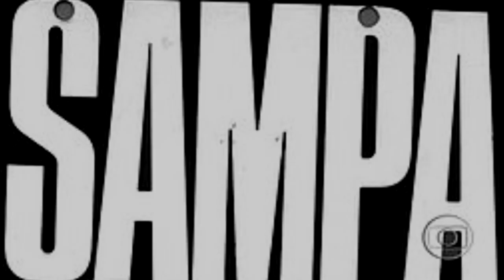TODAS AS MINISSÉRIES DA REDE GLOBO DOS ANOS 1980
No vídeo de hoje, vamos mostrar todas as minisséries que foram ao ar pela REDE GLOBO na década de 1980.
A primeira minissérie lançada pela REDE GLOBO foi no ano de 1982.

CAPÍTULOS
00:00 - INTRODUÇÃO
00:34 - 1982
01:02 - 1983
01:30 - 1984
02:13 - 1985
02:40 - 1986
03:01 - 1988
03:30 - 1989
03:50 - PARTE FINAL

MINISSÉRIES DA REDE GLOBO DOS ANOS 1980

Minisséries da Rede Globo dos Anos 1980: Relembre os Clássicos da TV Brasileira

Explore a história da televisão brasileira com uma viagem nostálgica pelos anos 1980! As minisséries da Rede Globo marcaram uma era, conquistando o público com produções memoráveis e atuações de astros consagrados. Relembre os sucessos que encantaram gerações e mergulhe na cultura brasileira através dessas grandiosas produções. Venha conferir a dramaturgia que marcou época e descubra os ícones da TV que fizeram história! Recordar é viver, e nossa plataforma é seu portal para o entretenimento retrô que jamais será esquecido. Não perca a chance de reviver momentos únicos da TV com as melhores minisséries da Rede Globo dos anos 1980. Satisfaça sua curiosidade sobre a história da televisão no Brasil e mergulhe no encanto de uma era dourada da televisão brasileira. Encontre informações sobre os atores e atrizes famosos que deram vida a personagens inesquecíveis e mergulhe na cultura do país com essas produções atemporais. Abrace a nostalgia, conheça os clássicos e aproveite essa oportunidade de viajar no tempo através da tela da televisão!